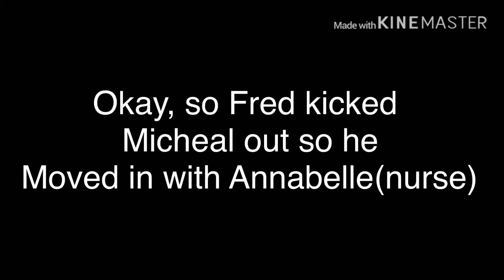“Dear Best Friend,” Part Three Still ft. Memes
Aye, there a little bit of gore at the end, so just skip it if you have an weak stomach ;-;

Bye, stay safe, I love y’all ♥️♥️
Also, thumbnail coming soon!